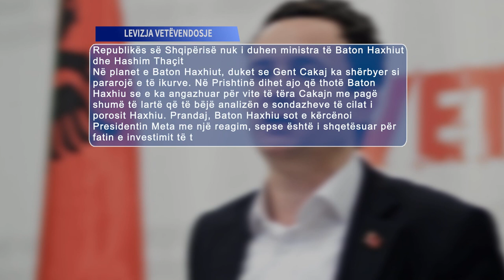PRESSING, Gent Cakaj - 31.10.2019 | T7